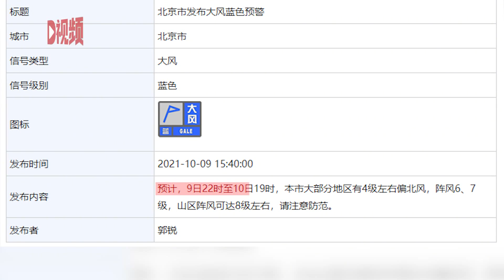阵风7级！北京发大风蓝色预警